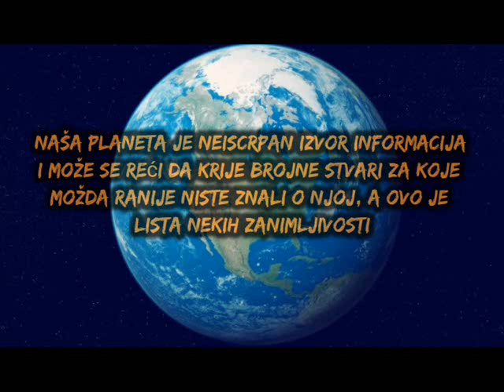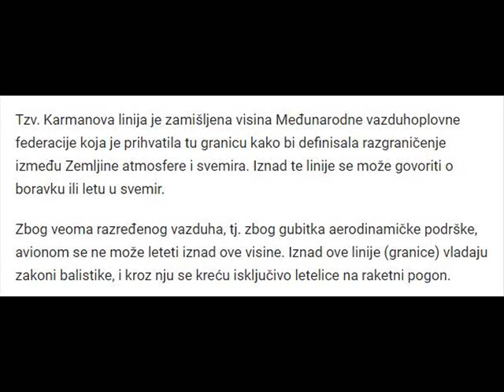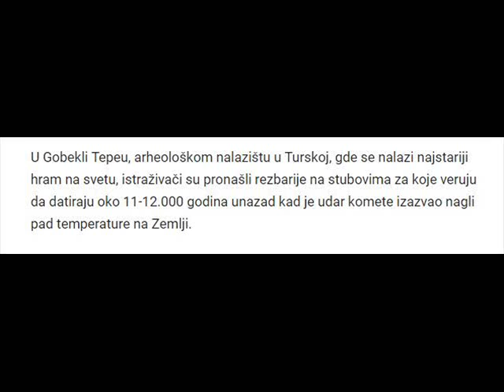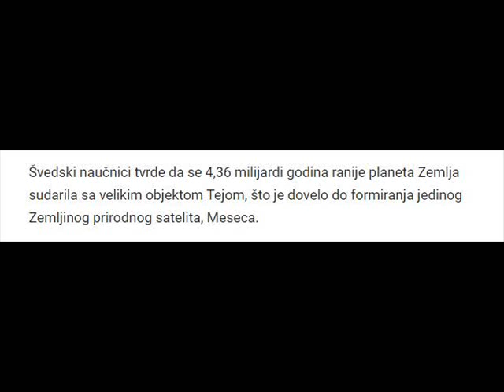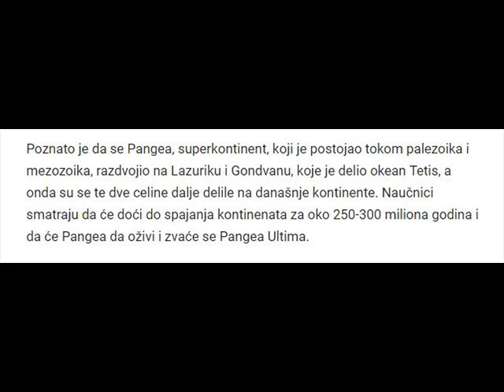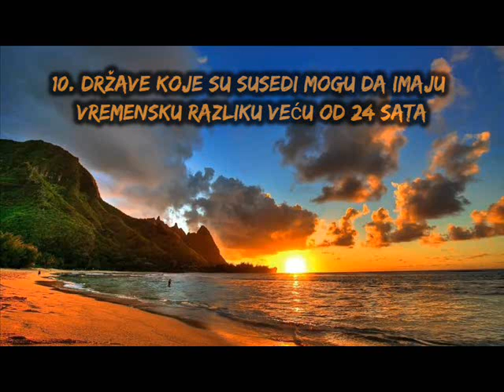Ovo je 10 NEOBIČNIH činjenica o našoj planeti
Sva prava zadržana
Video je snimljen u vidu zabave

⚠️ Info: Svaka donacija je dobrodošla. Ukoliko se odlučite da donirate znajte da donacije nisu otvorene za refundovanje. Hvala

▶ adf.ly
Skrati link i zaradi novac

Plaćen oglas
Share your referral URL on social media and earn up to 1$ USD per unique visitors

Za upit autorskog prava javite se na Gmail